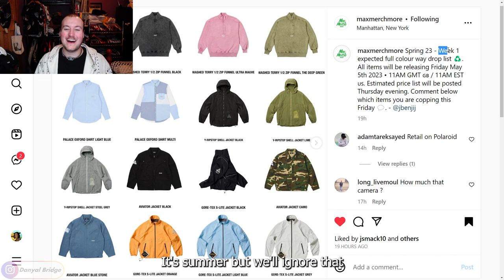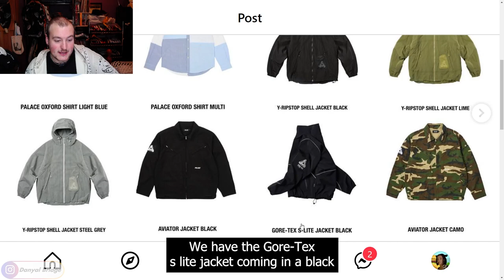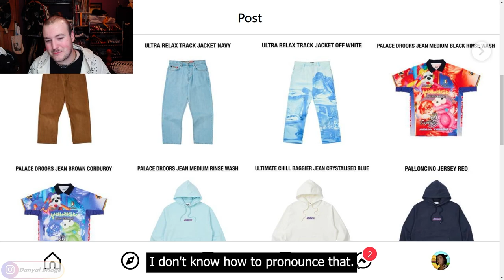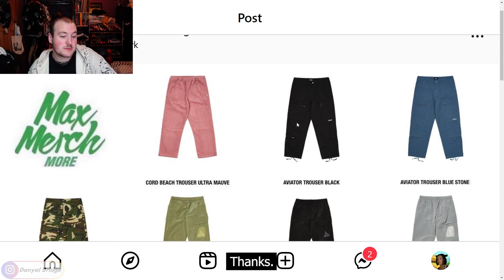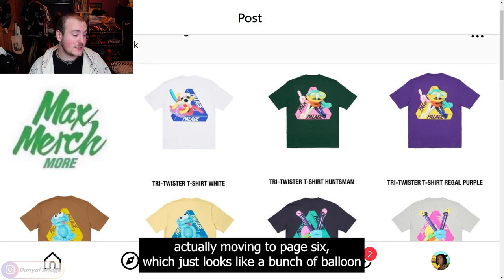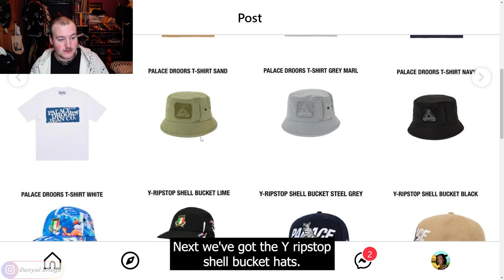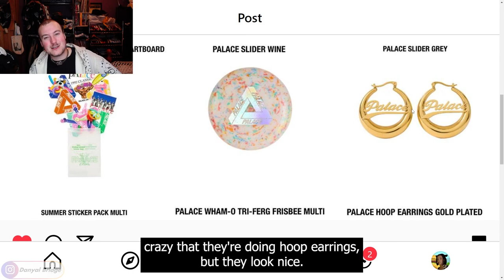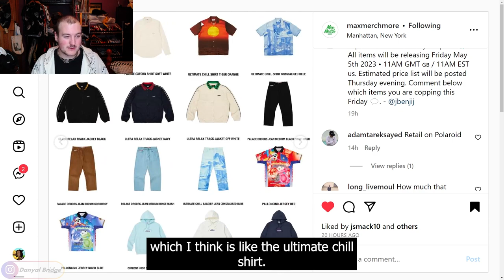Drop List | Everything Dropping In Week 1 Of Palace's Summer 2023 Collection!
Hey y'all! Welcome back to another drop list video! In the video, I am going to be covering the drop list of Week 1 of Palace Skateboards' Summer 2023 Collection!

In the video, I will be using a Max Merch More post to cover the drop list. I'll be covering all the official images, all the release details, and my thoughts and opinions on week 1.

As always, I want to know your thoughts and opinions on the drop list for week 1 of Palace Skateboards' Summer 2023 collection! Do you like any of the pieces releasing this week? What is your favourite piece this week? What is your least favourite piece this week? Lemme know all your thoughts and opinions in the comment section below!

Chapters
0:00 Intro
0:22 What Is Going To Be Covered In Today's Video
1:32 Palace Summer Week 1 - Release Details
3:44 Palace Summer Week 1 - Page 1
6:02 Palace Summer Week 1 - Page 2
9:34 Palace Summer Week 1 - Page 3
11:11 Palace Summer Week 1 - Page 4
13:17 Palace Summer Week 1 - Page 5
14:51 Palace Summer Week 1 - Page 6
16:06 Palace Summer Week 1 - Page 7
17:54 Palace Summer Week 1 - Page 8
18:58 Palace Summer Week 1 - Page 9
20:40 Palace Summer Week 1 - Page 10
21:51 Palace Summer Week 1 - Thoughts & Opinions
24:02 Outro